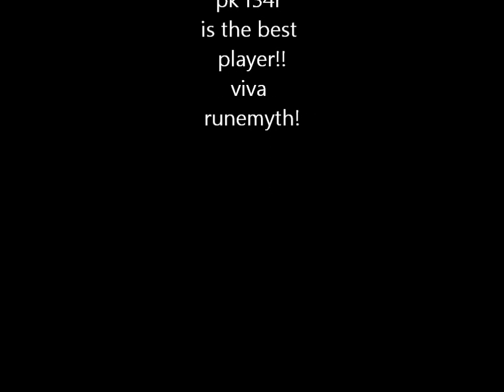pk f34r finally gets a partyhat on runemyth!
i bought a partyhat for 16b